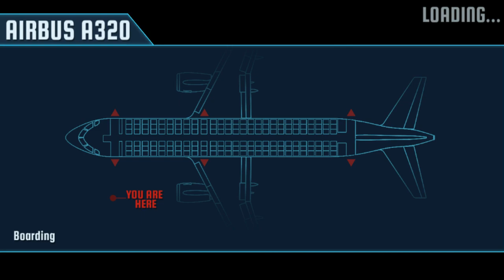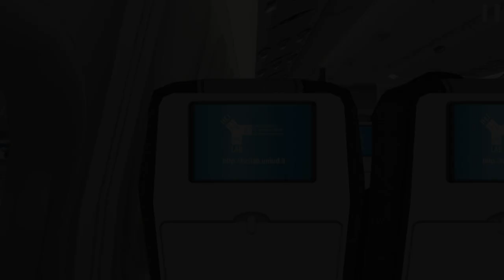Prepare for Impact - Android Gameplay HD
Prepare for Impact by HCILabUdine
This 3D game has been developed in the context of an international, aviation safety research project aimed at exploring possible new approaches to safety education.
The game reproduces the experience of real-world aircraft emergencies from the passenger’s viewpoint, with the highest fidelity allowed by today’s mobile devices. In each virtual emergency experience, the player can try first-hand right and wrong actions that a passenger can take, and see the positive or negative consequences those actions have.
Your goal is to take all the right decisions to come out from the plane unharmed as fast as possible.
The game also offers the option of publishing your best evacuation results on world leaderboards.
The different levels of "Prepare for Impact" depict major types of emergencies, such as in-flight decompression, ground collision, runway overrun, water landing, and crash landing. Moreover, they are able to simulate the different threats that can make aircraft evacuation more complex, such as fire, smoke in the cabin, water, unusable exits, and others.